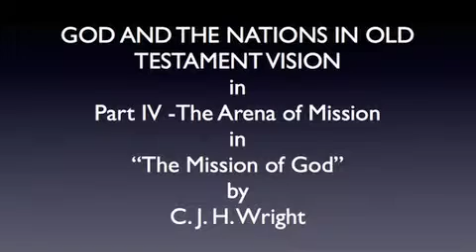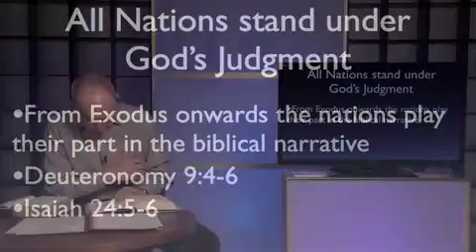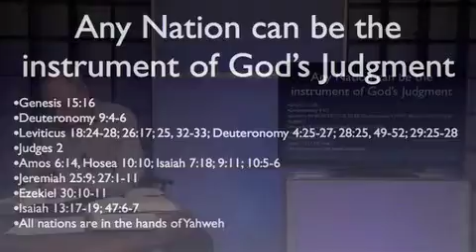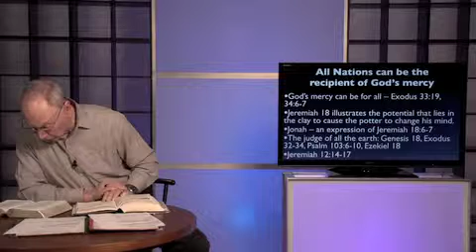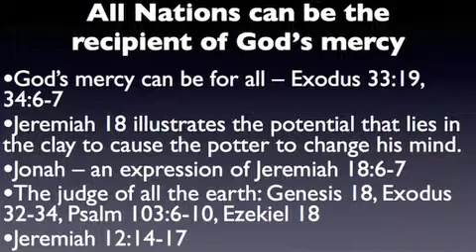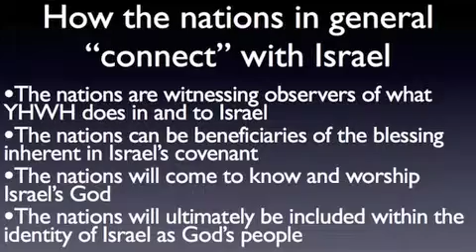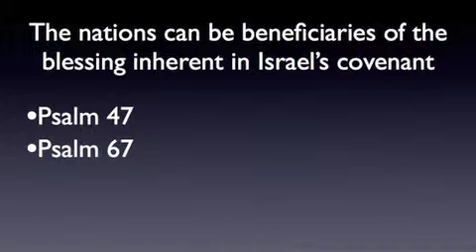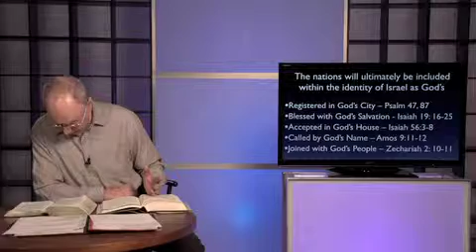God and the Nations Old Testament